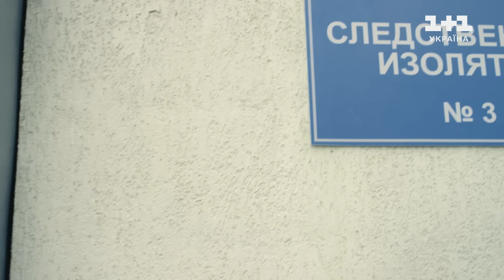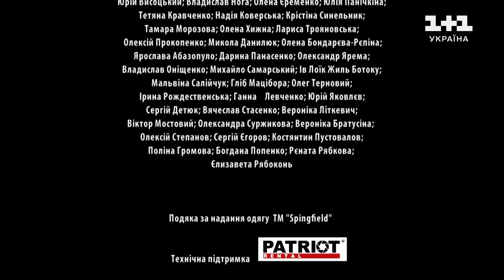Артистка | Мелодрама, яка змусить вас плакати | Серіал українською | 4 Серія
Мелодрама Артистка українською мовою. Вона мріяла про акторську кар’єру, але ледь не покінчила життя самогубством...

Серіал "Артистка" розкаже про складну долю вихованки дитячого будинку. Вона мріяла про акторську кар’єру, тому спробувала вступити до Київського університету на омріяну спеціальність. Однак, через заздрість подруги, яка теж хотіла вчитись на акторку, дівчина провалює вступні іспити, і до того ж її виганяють з будинку, і їй більше немає, де жити. В розпачі, вона вирішує покінчити життя самогубством, але водій, під колеса машини якого вона кидається, виявляється режисером. Він допомагає їй, і поступово закохується. Однак, згодом виявляється, що героїня українського серіалу має почуття до його сина…